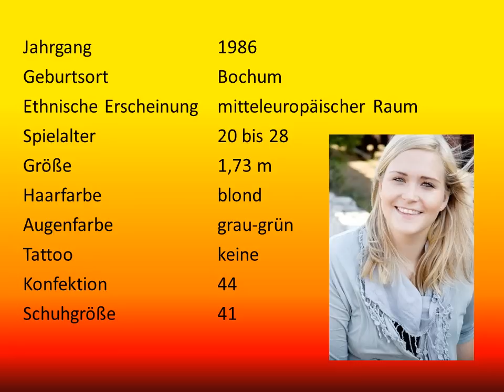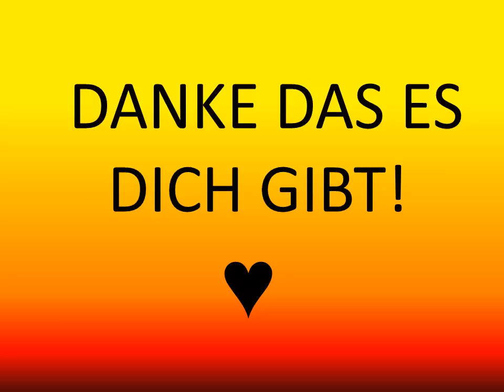Gina Brand ♥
Sie ist einfach so hübsch ♥